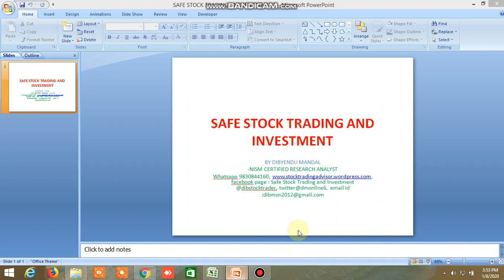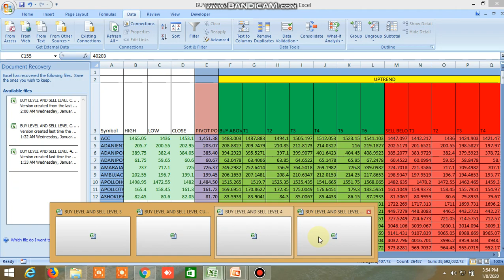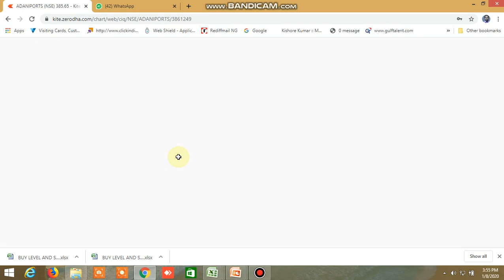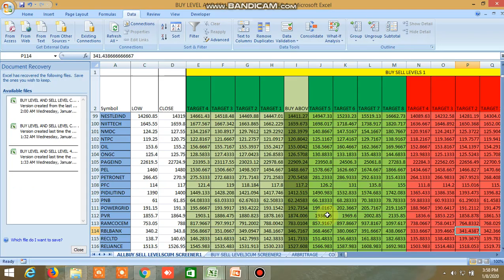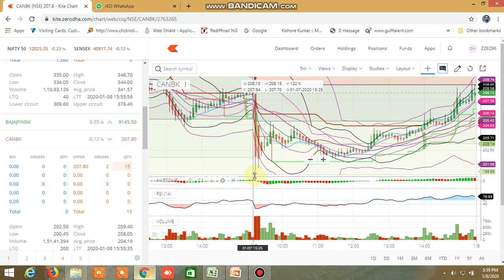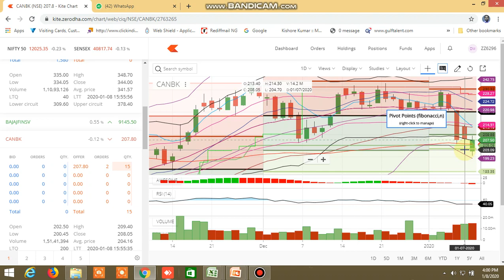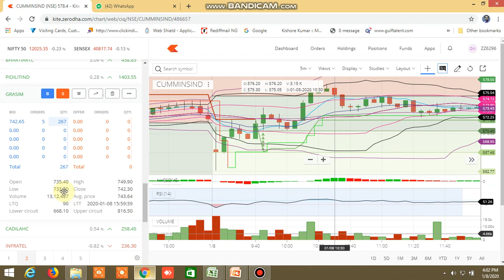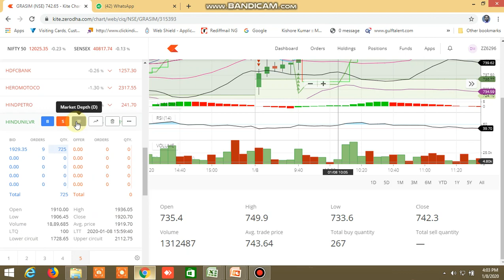BUY LEVEL A ND SELL LEVEL, INSIDE HE BAR,NR4, NR7,CANDLESTICK PATTERN,FIB LEVELTODAY'S PERFORMACE8/1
BUY LEVEL A ND SELL LEVEL, INSIDE HE BAR,NR4, NR7,CANDLESTICK PATTERN,FIBONACCI  LEVEL TODAY'S PERFORMANCE 8/1.